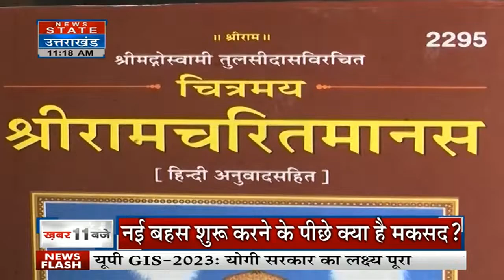UP News: ईश्वर, अल्लाह या फिर कौई और, शुरु हो गई सबसे पहले की लड़ाई। Uttar Pradesh News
News State Apps डाउनलोड करें:
Download Android and iOS Apps for more updates: